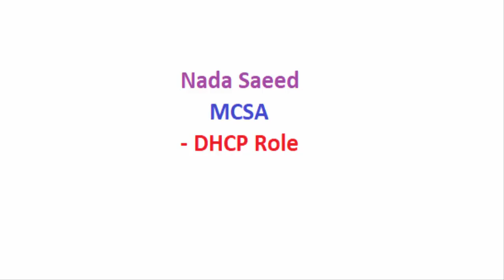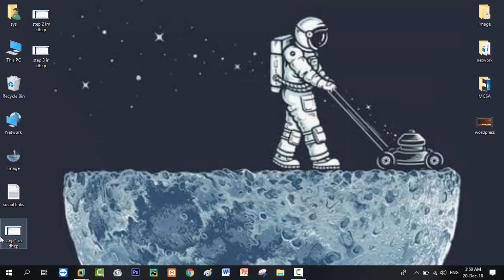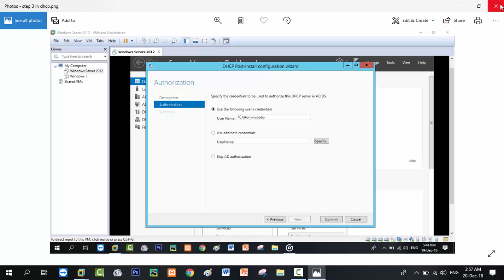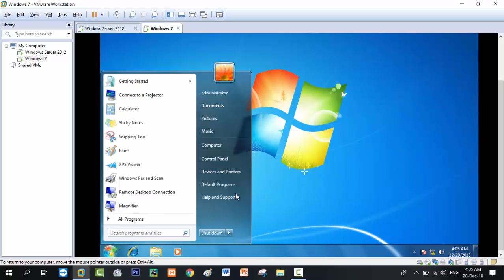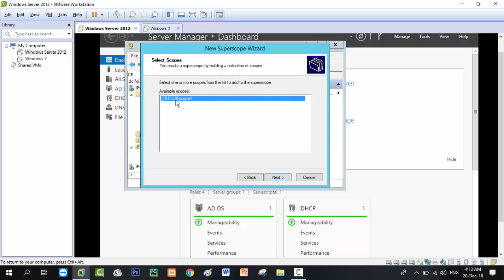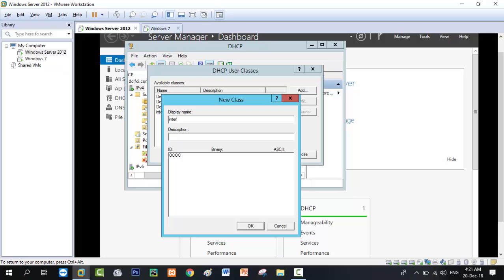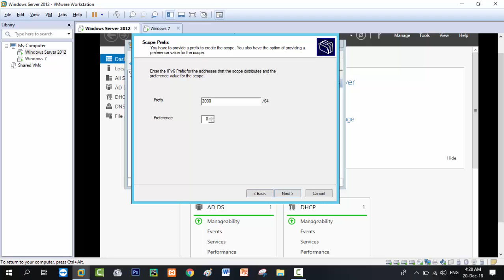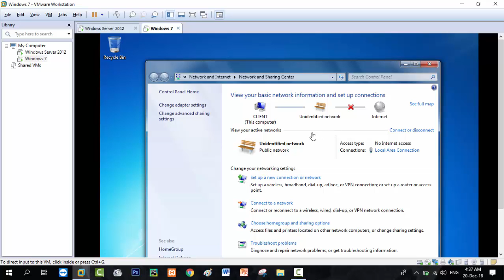4- DHCP role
DHCP Role and advanced options